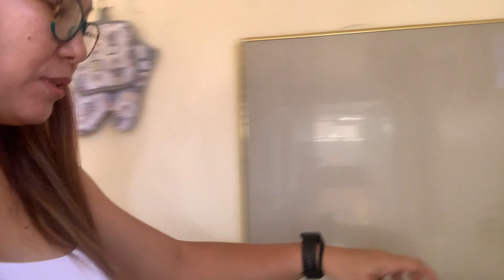KAILANGAN LAGING POSITIBO‼️🙏❤️😱